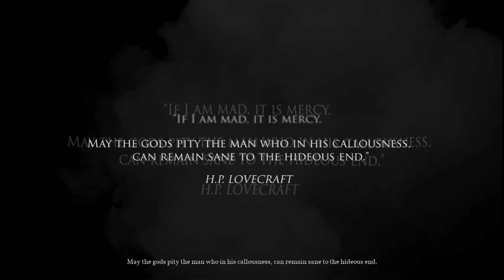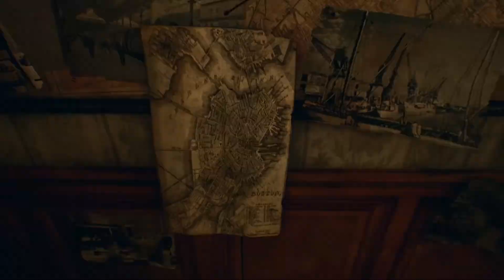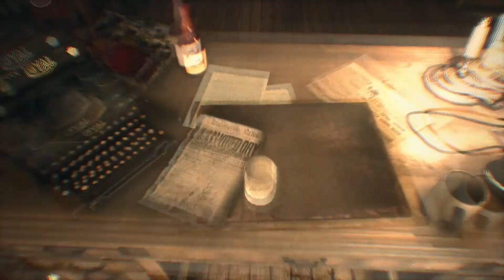Call of Columbo (Call of Cthulhu - Part 1)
Join us in a game (loosely) based on H.P. Lovecraft's Call of Cthulhu, one of the most famous horror stories ever written!

We hope you enjoy our video! We want to hear your comments, good or bad. Our goal is to deliver the best quality experience to our viewers, and your feedback will go a long way!